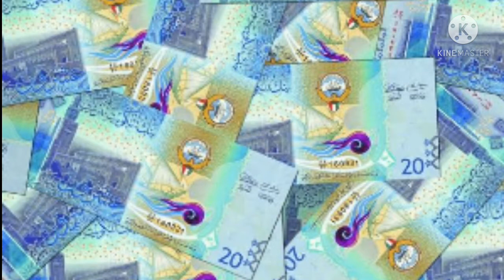successful Business Tips|| kamyab tijart k usool|| Molana Tariq Jameel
Hazrat Abdul Rehman bin aof k tijarti osool